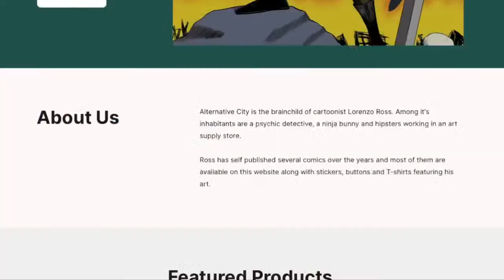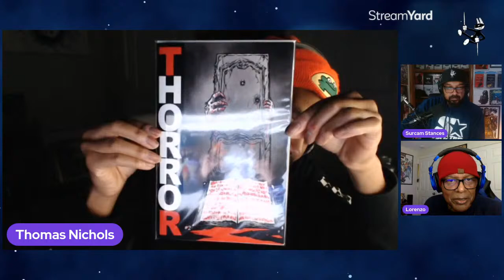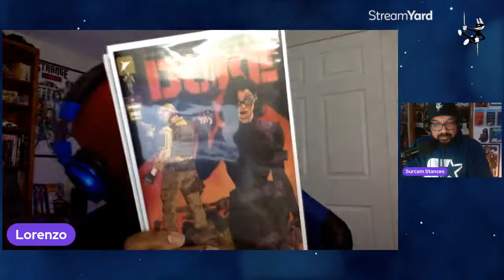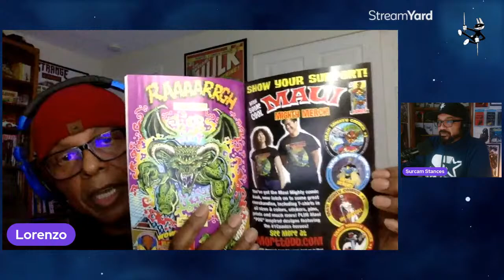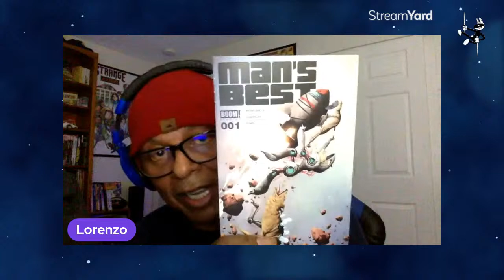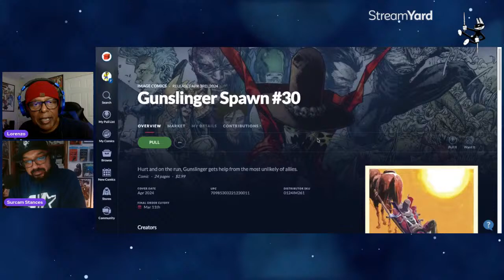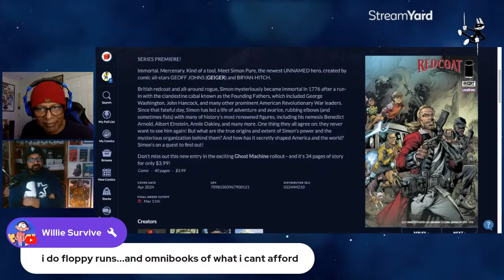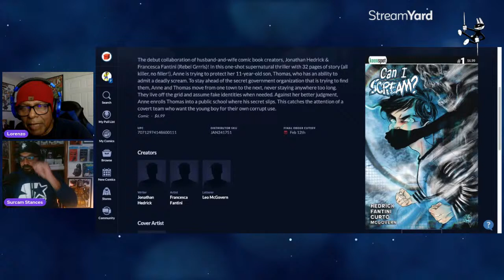New Comic Book Day Livestream March 27, 2024 / Indie Comics and Reviews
Every NCBD Surcam Stances and myself do a livestream. I show the new comics that I bought, talk comics and pop culture and preview a curated list of titles that are coming out next week.
I’ll also work in a few reviews of comics that I read in the past week.

If you would like to have something reviewed send it to the address below and I will get to it as soon as I can.

Lorenzo Ross
Psychic Unicorns